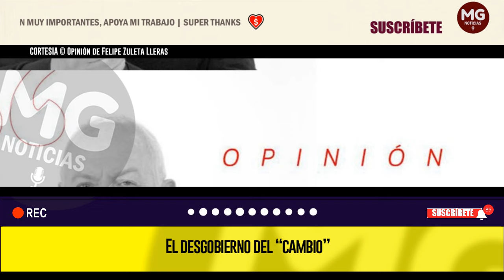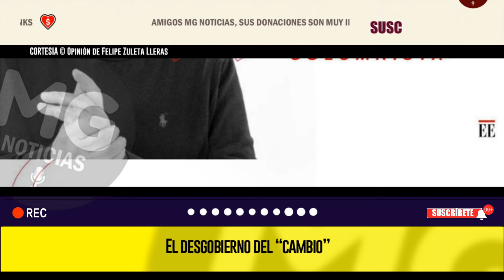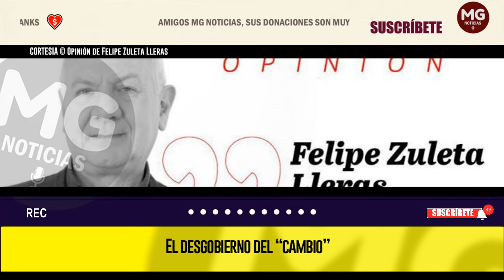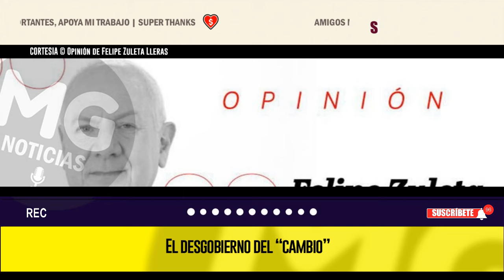EL DESGOBIERNO DEL “CAMBIO” 🟡 Opinión de Felipe Zuleta Lleras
No en vano en la última encuesta de Invamer Gallup la impopularidad de Petro ascendió al 66 %. Me imagino que esos ciudadanos son los mismos que dicen “fuera Petro”, a quienes él tilda de asesinos y fascistas. El descontento es enorme porque el gobierno, objetivamente hablando, no es malo; es pésimo.
columna FELIPE ZULETA LLERAS